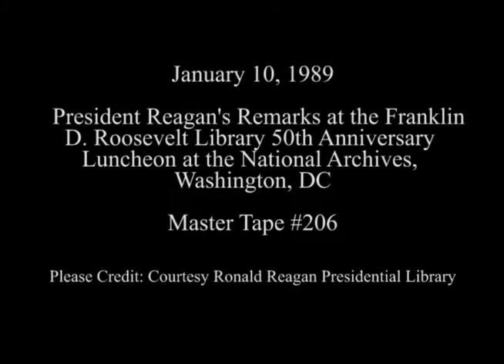President Reagan's Remarks at the Franklin D. Roosevelt Library Luncheon on January 10, 1989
Full Title: Franklin D. Roosevelt Library Luncheon. Ambassador William J. vanden Heuvel President of FDR Institute, Voice of FDR Cut Shots,  Senate Majority Leader George J. Mitchell's Remarks, President Reagan's Remarks on FDR, Era of FDR, Fireside Chats, Presentation of Gifts to President Reagan at the National Archives in Washington, DC on January 10, 1989

Access Restriction(s):Unrestricted
Use Restriction(s):Unrestricted